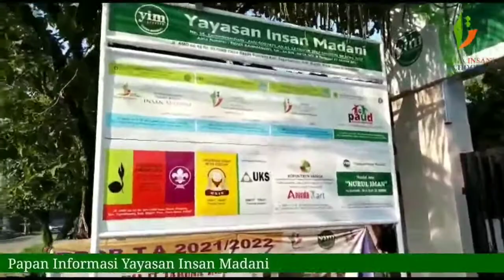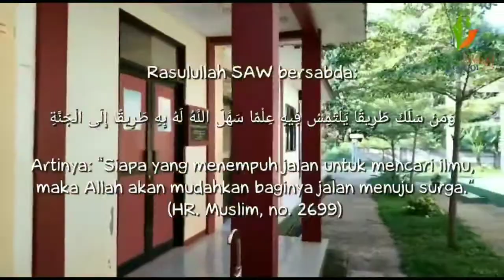Kunjungan Virtual Ke Sekolah Taruna Insani